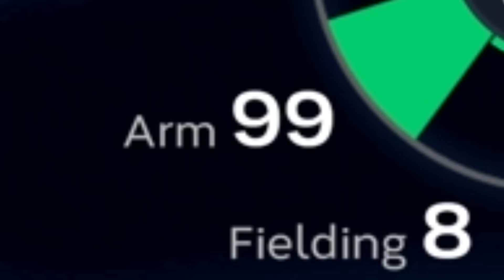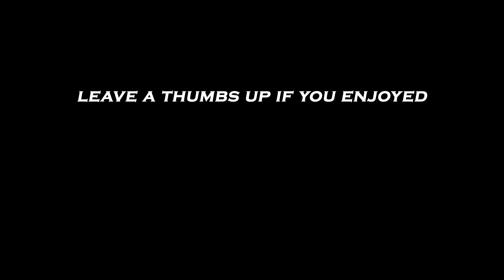I Put 99 Fernando Tatis Jr At Catcher in MLB The Show 23...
Using 99 Fernando Tatis Jr at catcher in MLB The Show 23 Diamond Dynasty